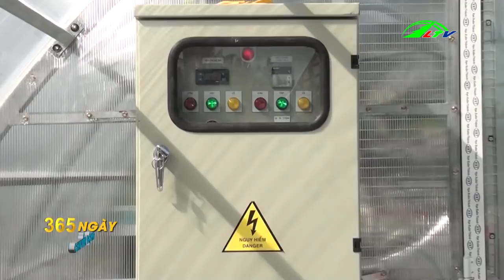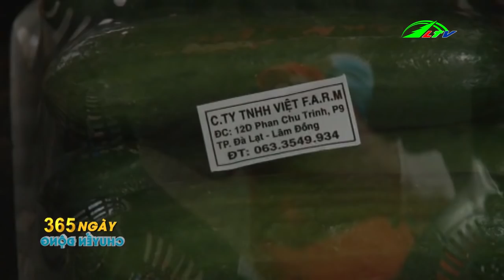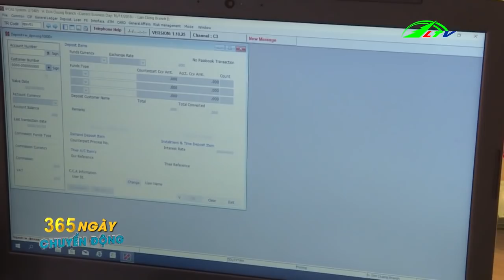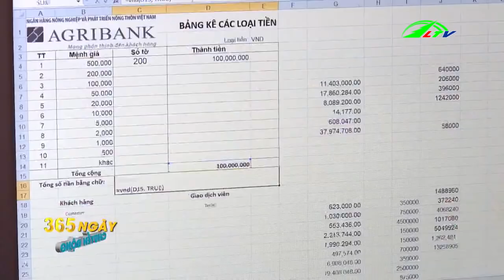Lò Sấy Cá Khô Bằng Năng Lượng Mặt Trời | 365 Ngày Chuyển Động | Lâm Đồng TV